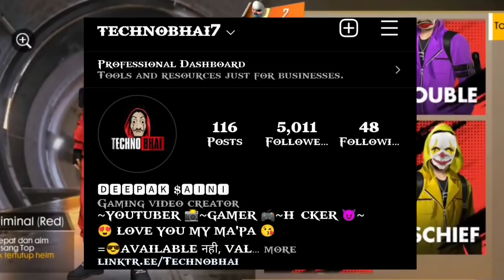MYSTICAL MASTER INCUBATOR RETURN FREE FIRE | FREE FIRE NEW EVENT | GOLDEN SHADE BUNDLE RETURN